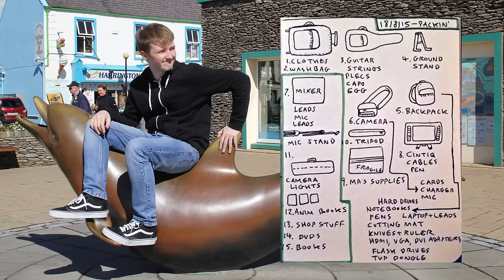Hangin' out in Dingle (Dangling)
I bloody love Dingle.